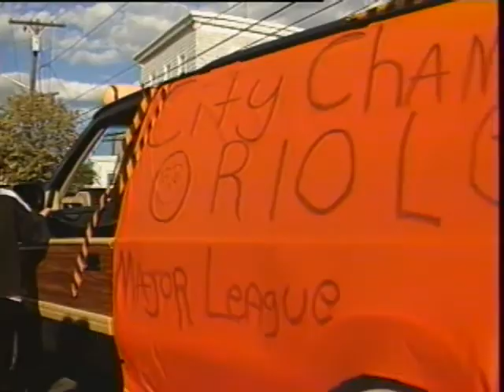1994 Columbus Day Parade